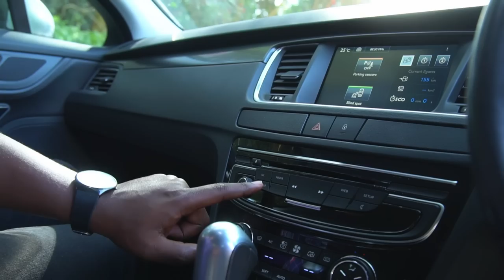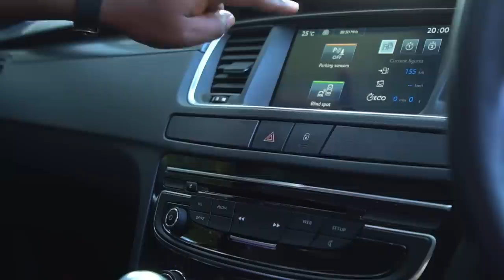REVIEW OF THE 2015 PEUGEOT 508 carnversations peugeot#508